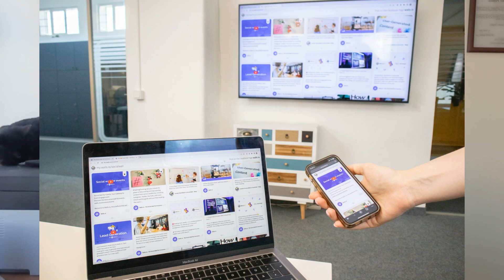🚩3 Consejos Básicos para Mejor tus FINANZAS PERSONALES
El DINERO es un elemento fundamental en nuestra vida y sociedad actual, la cual se asemeja al JUEGO DEL CALAMAR. En este video te digo COMO GANARLO.

✅Escríbenos para cursos, conferencias, asesorías a proyectos, negocios o tesis relacionadas al desarrollo sustentable, economía, bienestar y medio ambiente.

💛👀Un SUEÑO SE CUMPLE CON LA VISIÓN CORRECTA💛👀